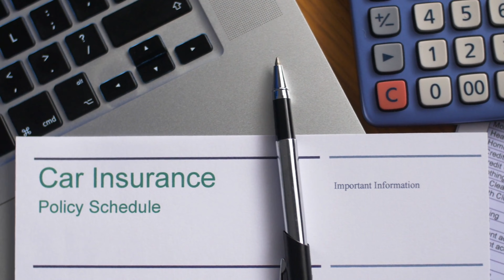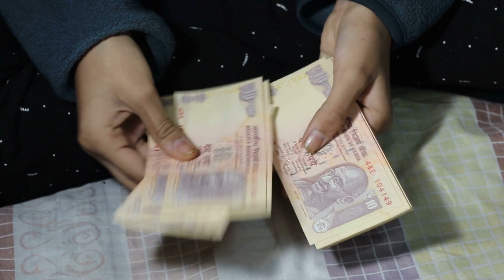Car Insurance की आवश्यकता | Why is Car Insurance Mandatory Explained in Hindi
Why is Car Insurance Mandatory? Why is it Mandatory to have car insurance in India? There are many types of insurances available right from the smallest gadget to the biggest machine and even for humans. Car Insurance is something that can be a fine line between you saving and spending a lot of money. It not only insures you and your car but also the other person you get in an accident with.

In this video, I have explained why car insurance is mandatory in India and also explained the different types of rules surrounding it.

If you are in Pune & want to talk about your car or bike on Sahi Gaadi then get in touch via email